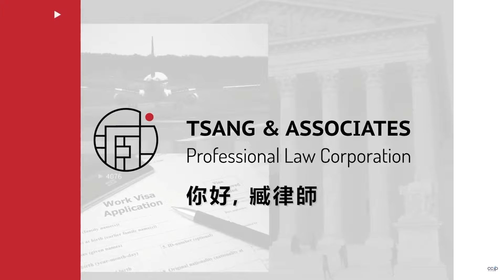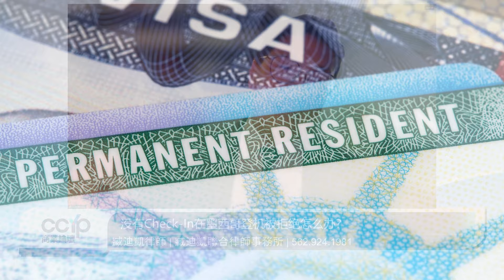沒有Check-In在墨西哥登機被拒怎麼辦？臧迪凱聯合律師事務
美國EB工作簽證排期大倒退，怎麼辦？臧迪凱聯合律師事務所為您提供詳細解析和應對策略，幫助您在排期倒退的情況下找到最佳解決方案。觀看本影片，了解如何應對排期問題，確保您的簽證申請順利進行！